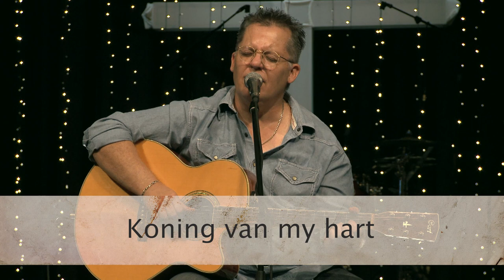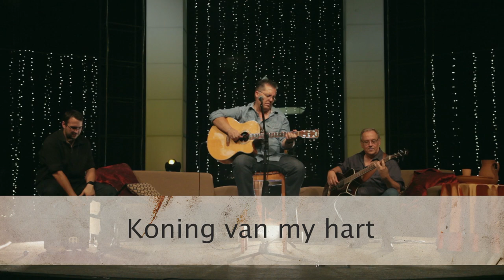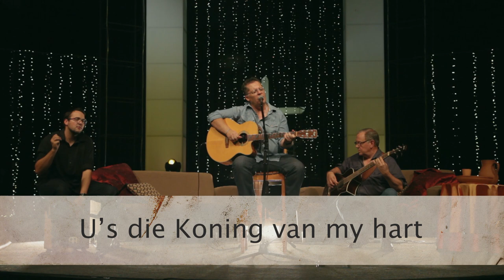Koning van my hart